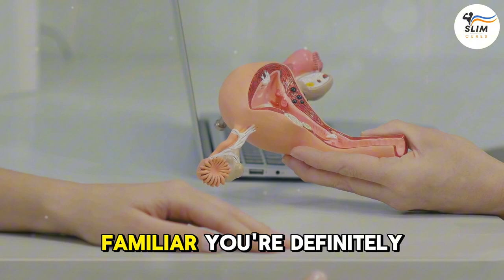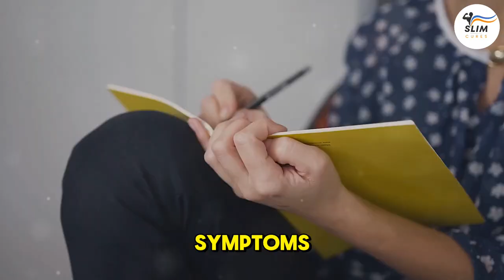Endometriosis Explained: Symptoms, Treatments, and Nutrition Tips!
Are you struggling with unexplained pain and discomfort? In this video, we dive deep into endometriosis explained, exploring its symptoms, treatments, and nutrition tips. Discover practical tips for living with the condition, gain insight into its historical context, and learn how nutrition can play a vital role in managing symptoms. Join us for a comprehensive look at endometriosis and take the next steps toward understanding your health better!

00:00:00 - Introduction
00:00:23 - What is Endometriosis?
00:01:16 - Symptoms of Endometriosis
00:01:50 - Diagnosing Endometriosis
00:02:04 - Treatment Options
00:02:42 - Living with Endometriosis
00:03:37 - Historical Context
00:04:04 - Nutrition and Endometriosis
00:05:12 - Final Thoughts